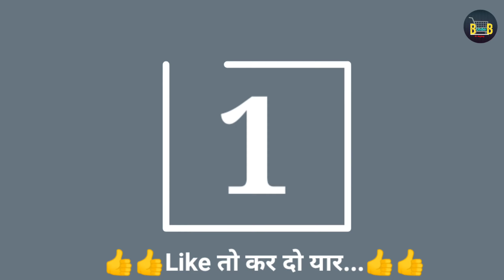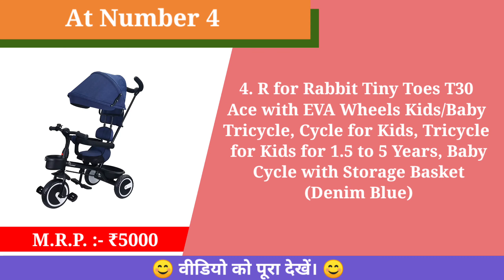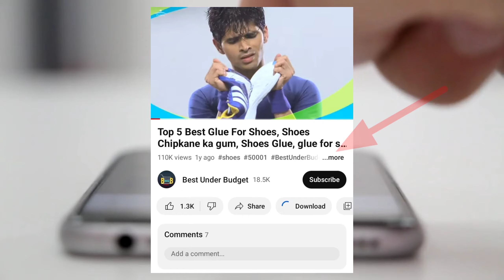✅ Top 4 Best Kids Tricycle With Price In India | best tricycle for 2 year old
Best_Under_Budget_जब_बजट_में_मिले_बेस्ट_तो_कहीं_और_क्यों_जाना

2 से लेकर 5 तक के बच्चों के लिए Cycle

1. Luusa TFT RX-500 Plug N Play Kids/Baby Tricycle With Parental Control, Cushion Seat And Seat Belt For 12 Months To 48 Months Boys/Girls/Carrying Capacity Upto 30kgs (Orange)

2. Toyzoy Maple Pro Max Kids|Baby Trike|Tricycle with Canopy for Kids|Boys|Girls Age Group 2 to 5 Years, TZ-532 (Green)

3. JoyRide Stylish Sports Plus Trike Push & Plug Baby Trike| Tricycle with Dual Storage Basket for Kids| Boys| Girls Age Group 2 to 5 Years (Pink)

4. R for Rabbit Tiny Toes T30 Ace with EVA Wheels Kids/Baby Tricycle, Cycle for Kids, Tricycle for Kids for 1.5 to 5 Years, Baby Cycle with Storage Basket (Denim Blue)

😎दोस्तों, अभी audible पर 2 महीने का फ्री ट्रायल मिल रहा है।  इससे आप अपनी इच्छा के अनुसार हजारों audiobook , podcast और Audible Originals सुन सकते है। इसको आप डाउनलोड कर Offline भी सुन सकते है...niche diye link se sign up kare